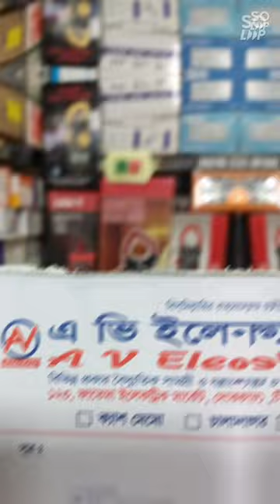UNI-T Clamp Metar UT206 ক্লাম্প মিটার ক্লিপঅন মিটার পাইকারী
পাইকারি, পাইকারি,, পাইকারি,,,

Digital Clamp Meters

● 1000A AC/DC
● 1000V AC/DC
● Temperature
● NCV
● Frequency 10Hz～10kHz
● Auto range / backlight / low battery indication
● Data hold / flashlight / relative mode

আসসালামু ওআলাইকম
আপনার মিল-ইন্ডাস্ট্রিজ, কল-কারখানা এবং বাসা-বাড়ির যে কোন ইলেকট্রিক মালামাল পাইকারি ক্রয় করার জন্য আমাদের সাথে যোগাযোগ করুন।

AV Electric.
এ ভি ইলেকট্রিক।
123- Fatema Electric Market.
১২৩,ফাতেমা ইলেকট্রিক মার্কেট।
Nawabpur
নবাবপুর
Dhaka-1100
ঢাকা-১১০০
call & WhatsApp
গুগল ম্যাপে আমাদের দোকানের নাম লিখে সার্চ করলেই আমাদের দোকানে এড্রেস পেয়ে যাবেন ইনশাআল্লাহ।

বিভিন্ন ট্রান্সপোর্ট এবং কুরিয়ার সার্ভিস এর মাধ্যমে আমাদের পণ্য আপনাদের হাতে পৌঁছে দিব, ইনশাআল্লাহ।
বা,,
আপনি চাইলে আমাদের দোকানে এসে মালামাল ক্রয় করতে পারবেন।

আমাদের দোকানের, ফেসবুক পেজ, ফেসবুক গ্রুপ, ইউটিউব চ্যানেল আছে।